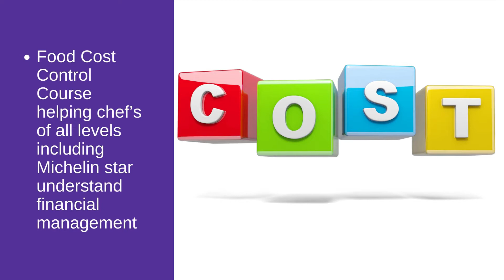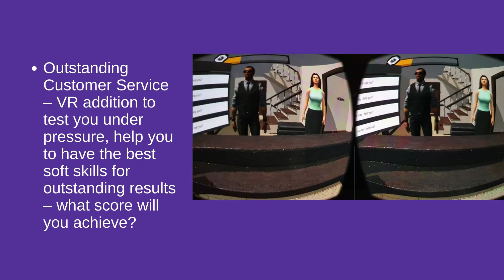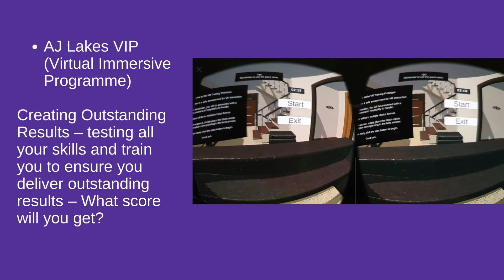AJ Lakes Hospitality Consultancy & Training Academy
Find out more about what AJ Lakes Consultancy and Training Academy can do for you.